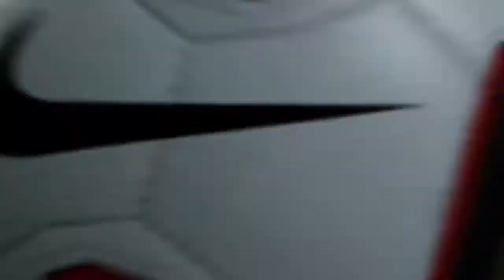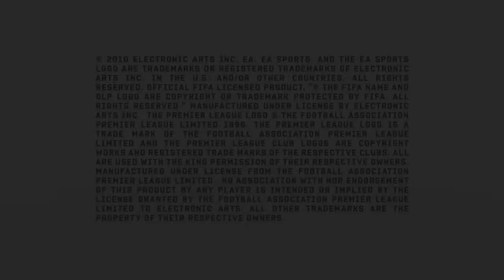FIFA 11 Video game trailer Trailer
EA games
Sports game, soccer game, fotbolls spel, fifa game, fifa spel

FIFA 11 reinvents player authenticity - on and off the ball - for every player and at every position on the pitch with Personality+, an all-new feature that sees individual abilities reflected in game, enabling clear differentiation for every player.

With Personality+ a footballer's abilities on the pitch is mirrored authentically in game, creating individual personalities. Players will be distinguished from one another through a sophisticated database that evaluates and grades each player's skill-set over 36 attributes and 57 traits, compiled by 1700 scouts around the world. Real Madrid's Kaka will deliver crisp, creative passes, Barcelona's Andres Iniesta will utilize tighter turns and close control to dribble through defenses, Manchester United's Wayne Rooney will hold off defenders and strike shots from distance with pace, and top-flight defenders like Giorgio Chiellini of Juventus will anticipate, predict and react to offensive players to win back possession.

Goalkeepers have also been injected with Personality+. The real-life personality of the keeper, whether acrobatic or traditional, will dictate his style in game. Dive attributes will determine the keepers with the ability to reach for further shots while reflex attributes determine reaction times, so a keeper like Petr Cech of Chelsea FC will show be able to showcase world-class skills